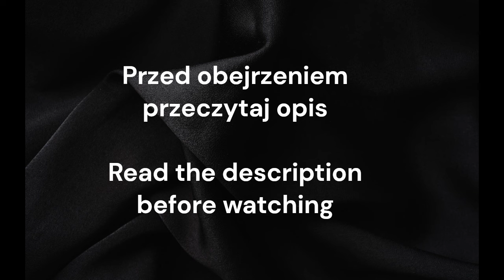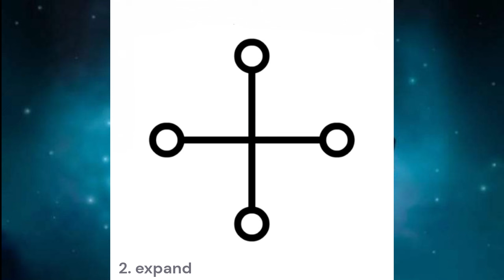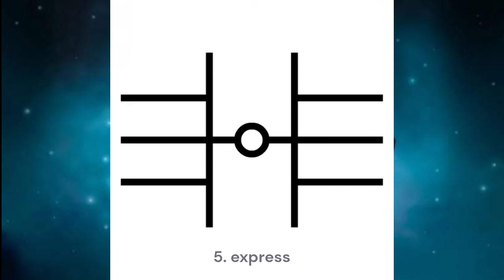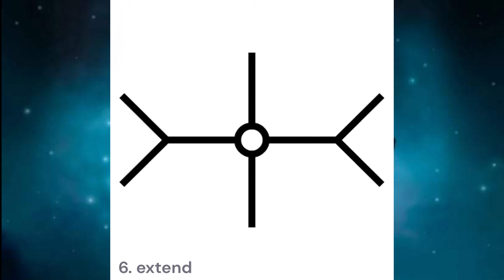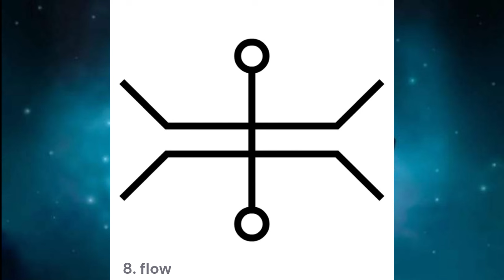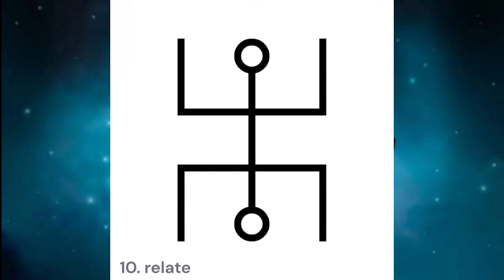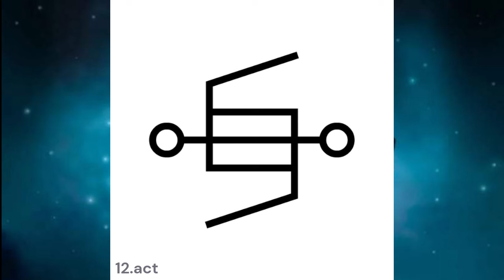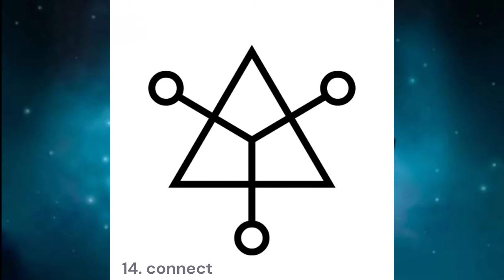SACRED CIRCUITRY Bashar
SACRED CIRCUITRY  Meditation 15 symbols / 15 min.

Bashar przedstawia i opisuje unikalne glify zwane „Świętymi Obwodami”, które są nam przekazywane w prezencie od jego cywilizacji Essassani.  Te glify, użyte celowo, mają potencjał aktywowania twojej świadomości i poszerzenia twojego zrozumienia tego, kim jesteś i jaki jest twój potencjał życiowy. Poświęć 15 minut dziennie, raz dziennie po 1 minucie na każdy symbol. Rekomendowane 3 dni z rzędu aby efekt był długotrwały.